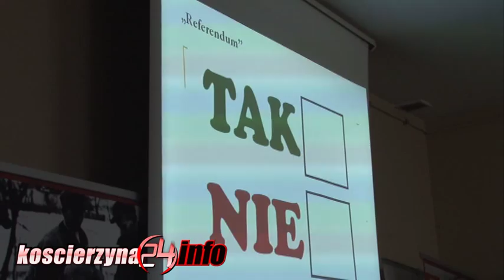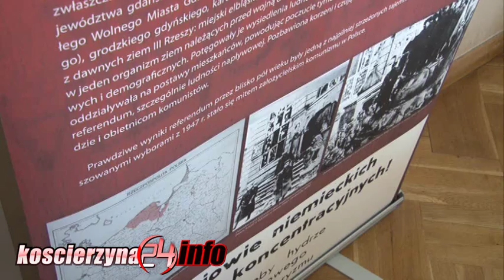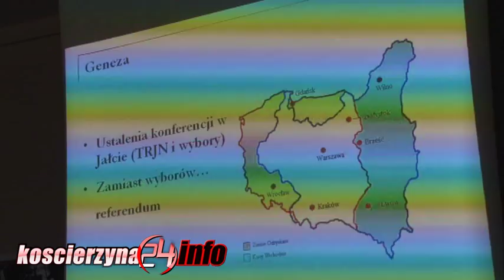Wystawa i warsztaty IPN o referendum ludowym z 1946